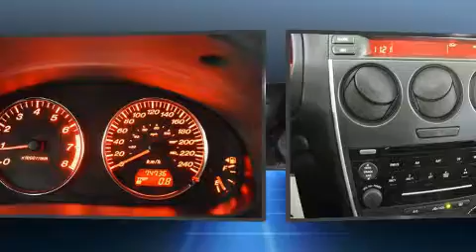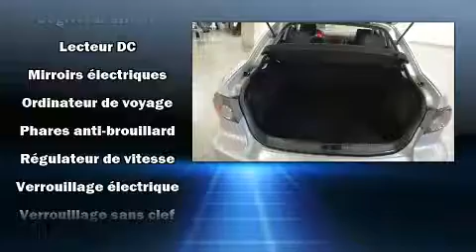2008 Mazda Mazda6 i 5-Door in Brossard, QC J4W 1M6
Un essai routier avantage toujours la Mazda Mazda6 2008. Ce modèle à hayon 4 portes et 5 passagers est encore sous les 75 000 km. Grâce à la souplesse de son moteur 4 cylindres de 2,3 litres, les passages de vitesses se font tout en douceur, vous bénéficierez aussi d'une expérience de conduite confortable et prévisible. Ce modèle possède toutes les caractéristiques raffinées auxquelles Mazda nous a habitués: des lampes de lecture avants et arrières, l'ouverture automatique de la glace du conducteur, un compte-tours, un volant gainé de cuir, un afficheur de la température extérieure, des sièges baquets à l'avant, et un régulateur de vitesse. L'habitacle propose de nombreuses solutions de rangement qui sont le reflet d'un souci élevé du détail. Ses élégantes roues en alliage soulignent à la fois son raffinement et son allure sportive. Le système audio comporte un lecteur CD, commandes audio sur le volant, et 6 haut-parleurs qui rehaussent avec éclat l'ambiance sonore. Les rideaux gonflables combinés au système de contrôle de la stabilité procurent un niveau de sécurité de premier plan. Ce qui nous rend fiers, c'est vous offrir uniquement des véhicules de grande qualité. N'hésitez pas à nous appeler.